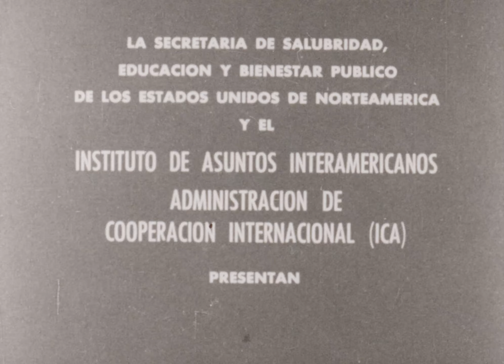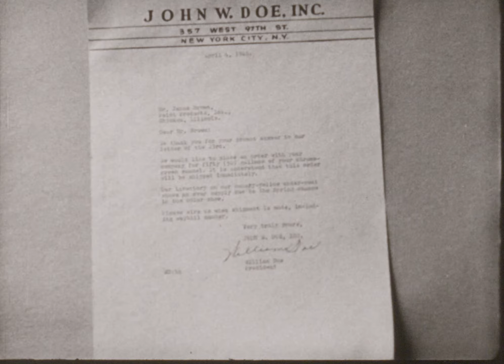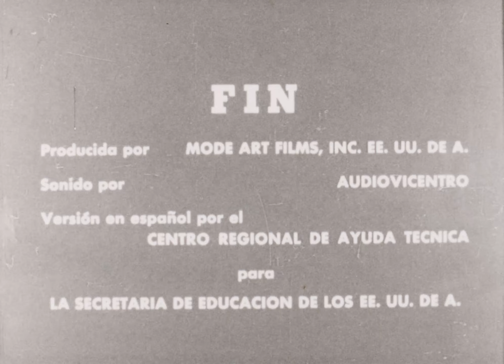Normas de calidad (fecha desconocida)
Presentada por la Secretaría de Salubridad, Educación y Bienestar de EE.UU., la pieza releva el papel que cumple la supervisión en el lugar de trabajo. La cámara se inserta en una fábrica donde se labora con una máquina fresadora, enseñando su funcionamiento óptimo a partir del desempeño adecuado del supervisor, quien debe dar las instrucciones precisas para que los obreros trabajen productos de calidad.

Material solo para uso educativo. No pertenece al Archivo Patrimonial USACH.